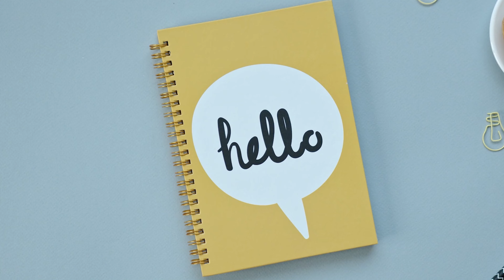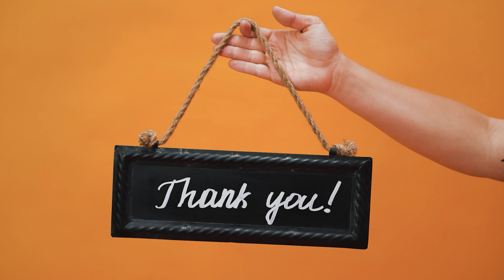सुबह खाली पेट कच्चा लहसुन खाने के फायदे | Raw Garlic Benefits in Hindi